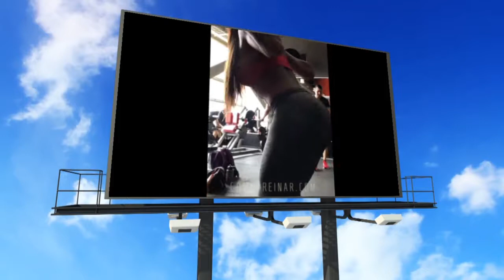SONIA ISAZA Treino feminino completo para ganho de massa muscular